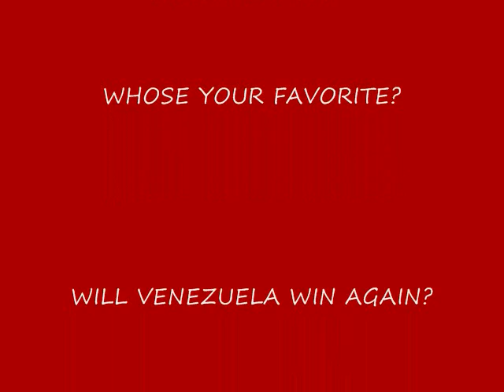MISS UNIVERSE 2010 LATINAS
SORRY SE ME OLBIDO PERU, I FORGOT PERU
these are all the latinas going for the crown this year!
all rights of the photos belong to the miss universe organization!
if the video is bad sorry guys this is my first video...